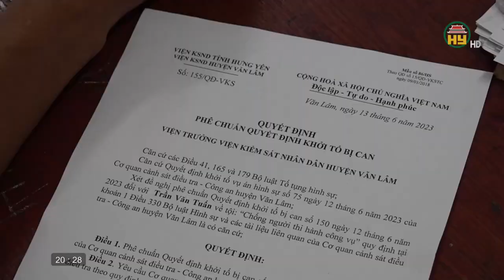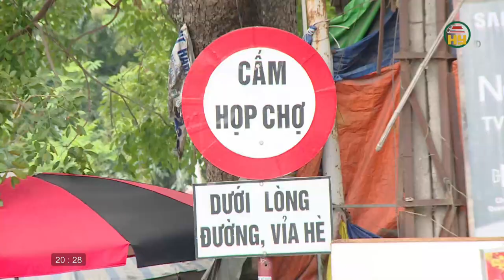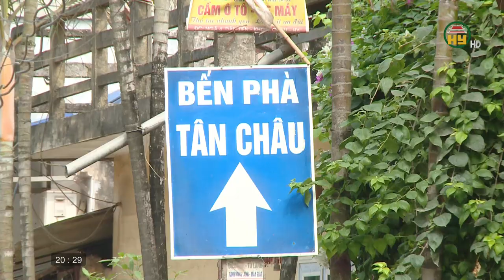An toàn giao thông ngày 18/06/2022